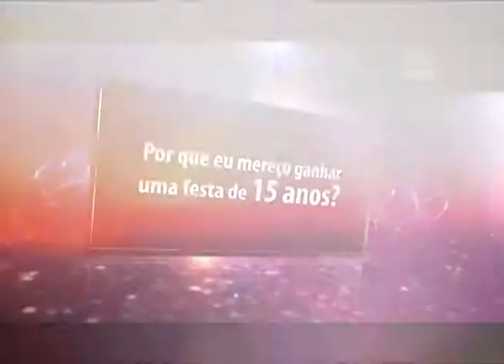Programa Tudo com Estilo - Meus 15 anos com Estilo